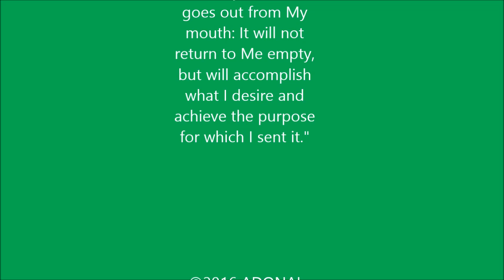What Comes After Your I Am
What you say and think about yourself becomes evident in your life. Your words are seeds today that create either flowers or thorns tomorrow. Check your mouth! What comes after your "I am.."?